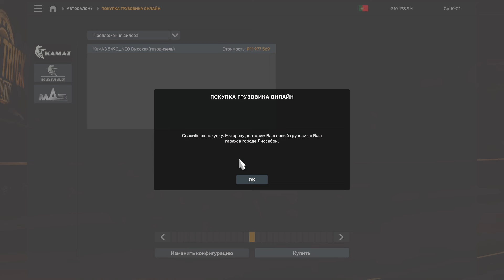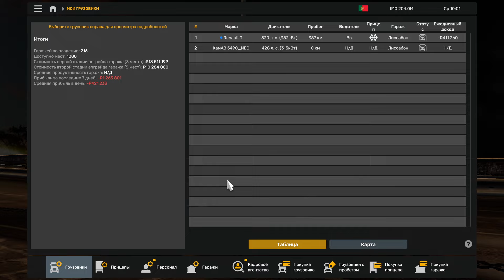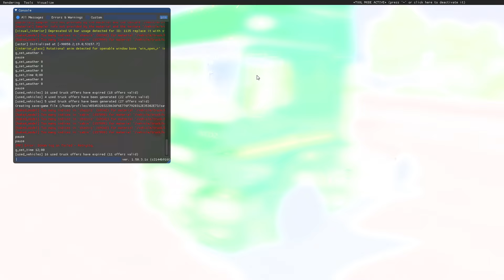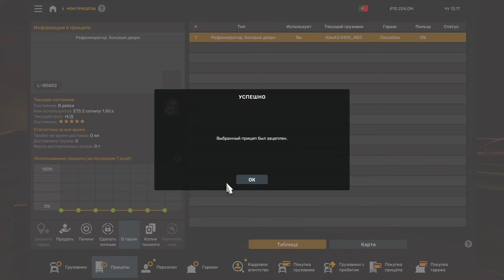🚚🚛ETS 2 KAMAZ 5490 (NEO) V1.0 from A. Pivensky for 1.50 3.1.steam🚚🚛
Поддержать меня 👉душанбе сити 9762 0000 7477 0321👈

 Поддержать меня 👉АЛИФ 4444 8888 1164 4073👈

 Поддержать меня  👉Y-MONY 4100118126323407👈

реклама за мясетс 5000.р 🎥🎞📽🎬📺